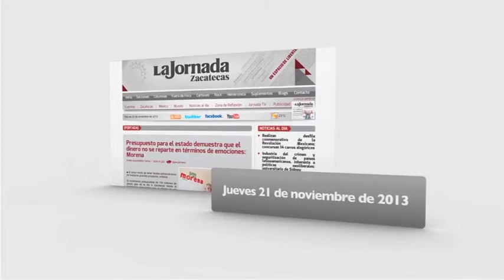Boletín-Jueves 21 de noviembre de 2013.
Coordinación: Benjamín Contreras - Cámara: Miguel Ángel Núñez - Voz en off: Odín Salinas - Edición de información: Araceli Rodarte - Edición de video: Odín Salinas